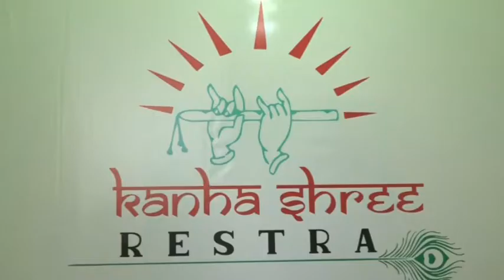AJMER देवउठनी एकादशी पर शादियों की धूम, प्रशासन व पुलिस रखेगी शादियों पर नजर - Marudhara Times Tv